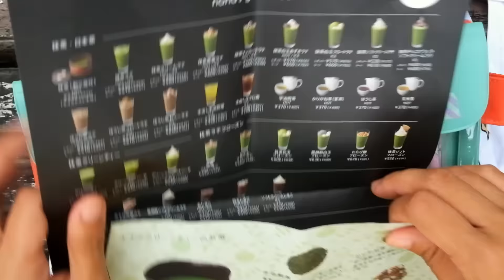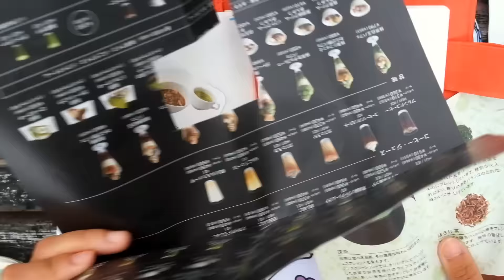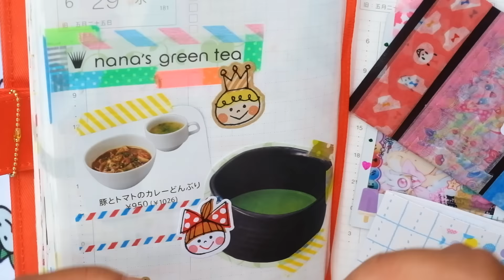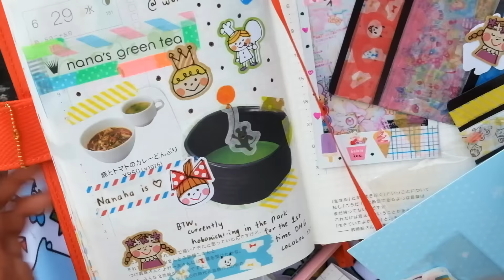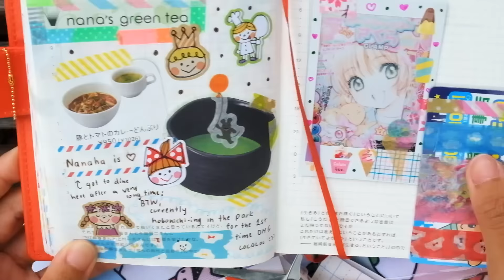✏️ ‎Hobonichi With Me (in the park!)- 06/29/16 (ほぼ日手帳)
After jogging for 30 minutes, I decided to spend the rest of my morning hobonichi-ing in the park before starting my usual work!